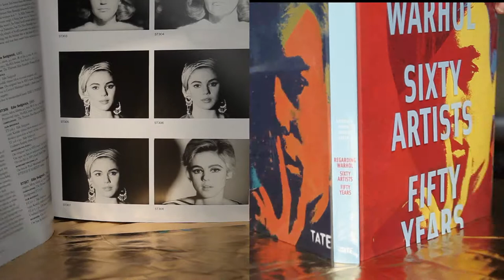Andy Warhol a tribute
Various Andy Warhol photographs edited